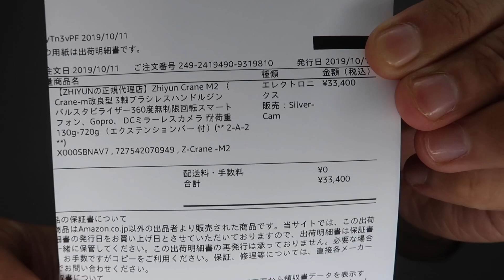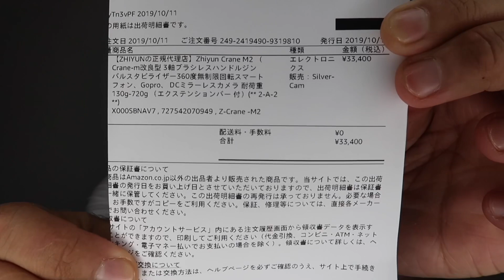UNBOXING | Crane M2 Zhiyun Gimbal | Miko Pogay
Finally after 48 years naka bili narin ng gimbal and nakita ko sa amazon na maganda ang kanyang rating ko push agad ako sa halagang ¥33,400, Ravan lang...

Study muna ako nito saka mag vlog about this! Pak Pak Japan to my new Zhiyun Crane M2 Gimbal!